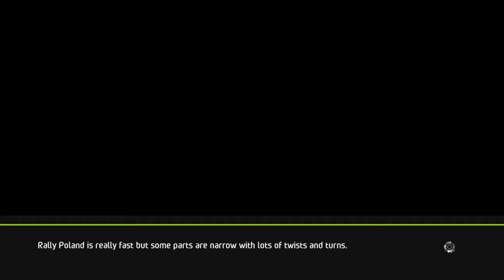WRC 6 FIA World Rally Championship_20191030000507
WRC 6 SCEA